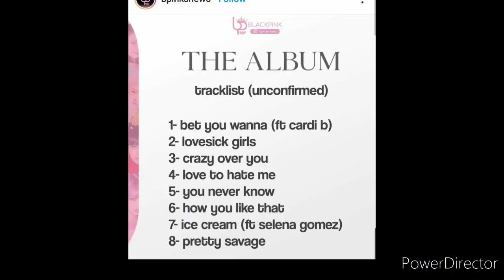What is The Title Track for BLACKPINK NEW SONG THE ALBUM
this is my choice for the anew title track blinks! so what is yours ?